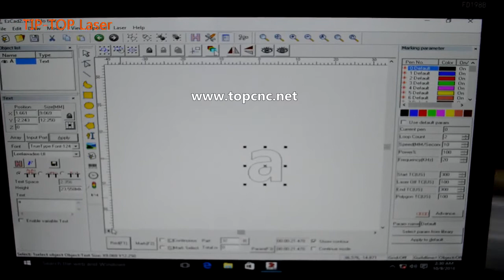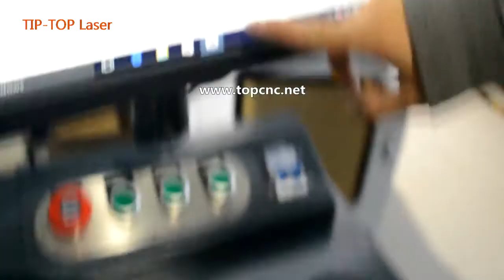fiber laser 50w cut 0.8mm sliver with good performance